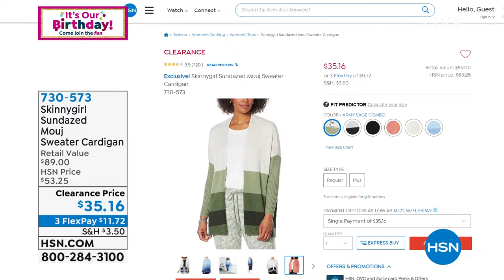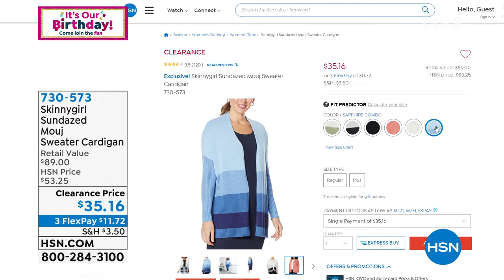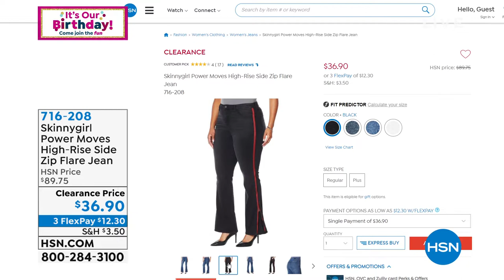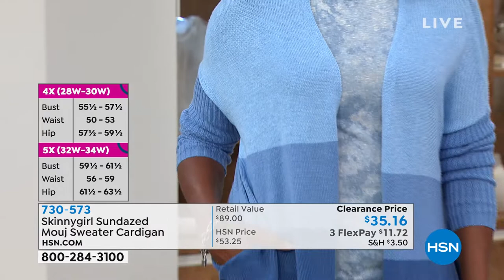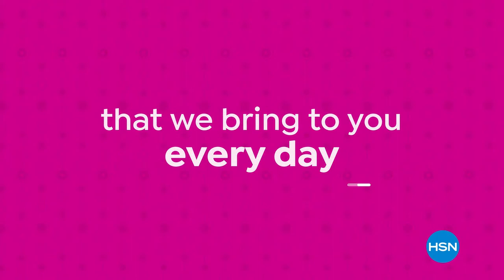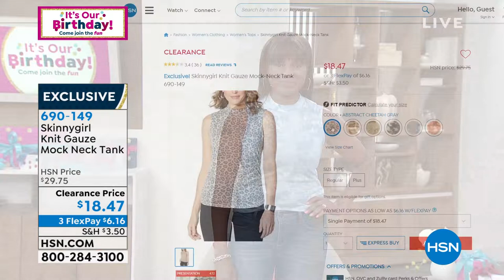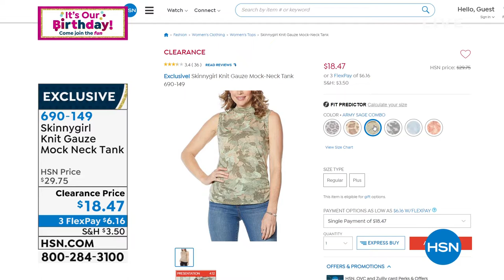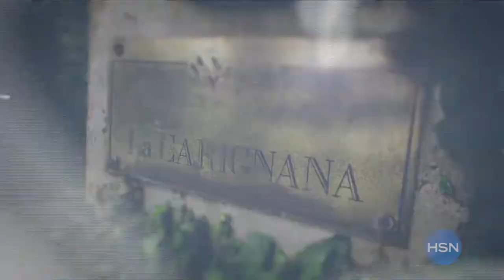HSN | AT Home 07.06.2021 - 09 AM